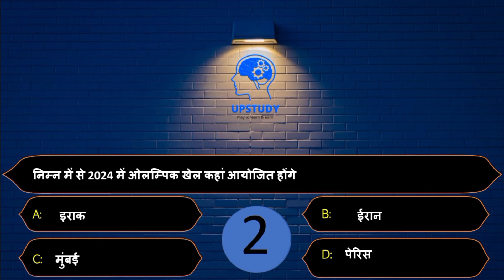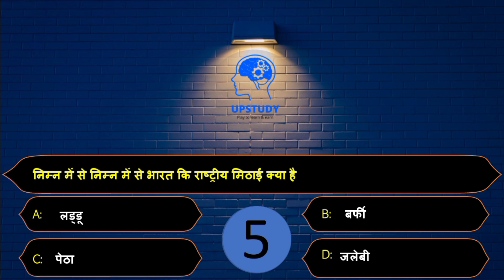GK Question | Gk in Hindi | Gk Question and Answer | Gk Quiz | Gk Classes | Upstudy